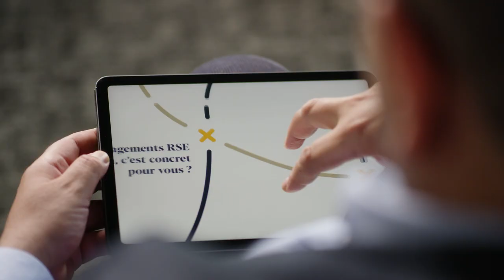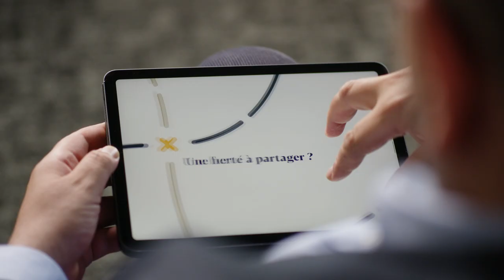Nos métiers - On a croisé Khalil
Du gestionnaire de portefeuille au YouFirst Manager, de l’asset manager au responsable marketing, tous nos métiers travaillent ensemble pour faire vivre des expériences humaines uniques dans nos résidences, campus et bureaux. Cette étroite collaboration entre les expertises et la prise d’initiatives de chacun nous permettent d’atteindre collectivement nos objectifs, au plus près des attentes de nos 100 000 clients.